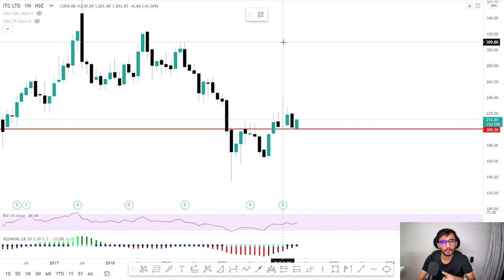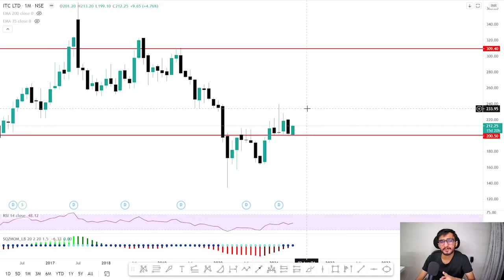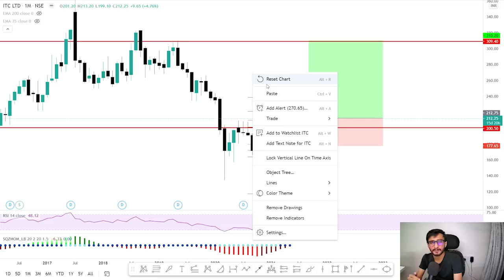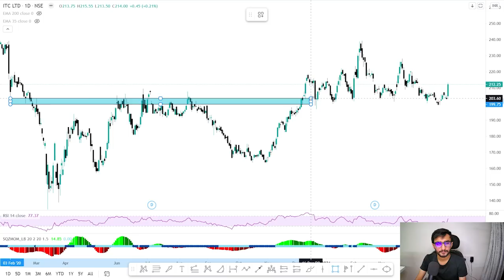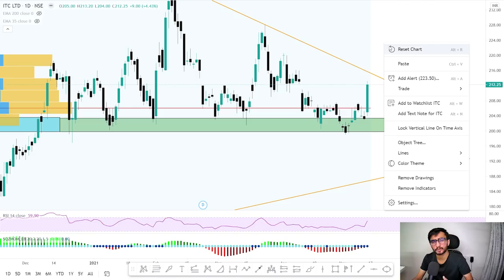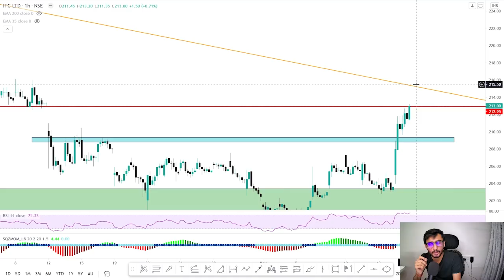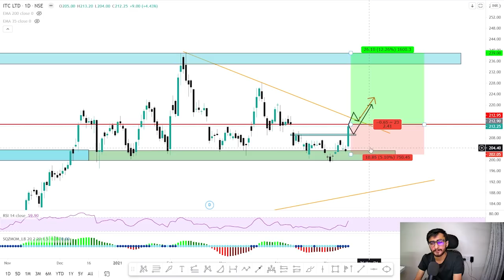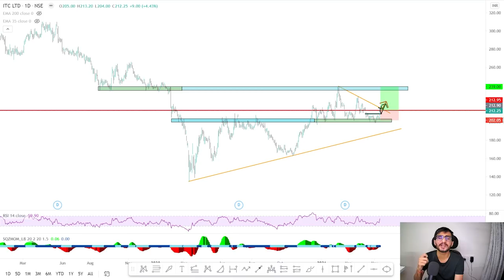Is it a good time investing in ITC at current levels? | ITC Technical Analysis | Return 45%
Other Information !!